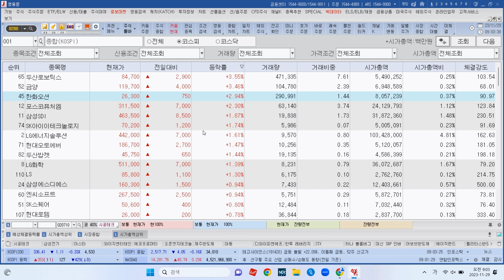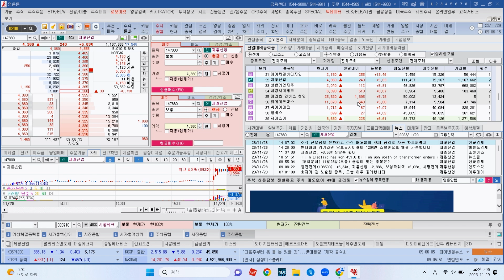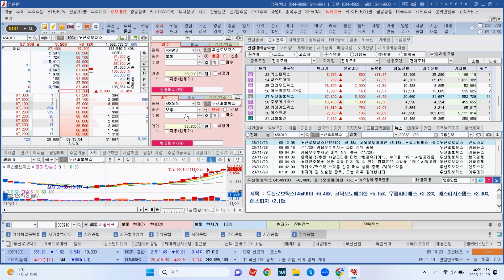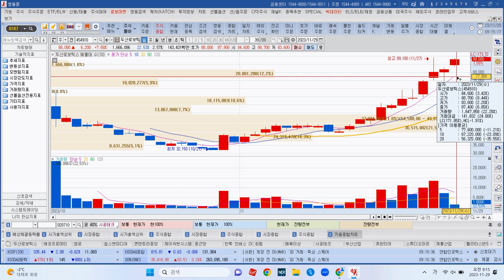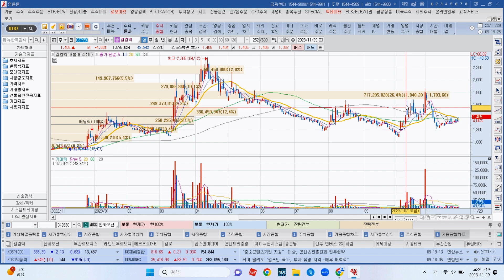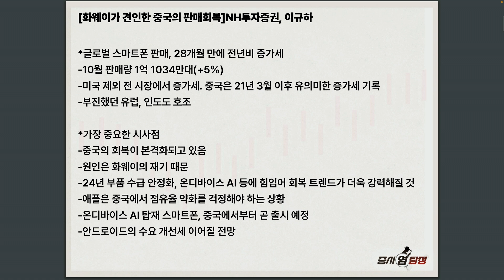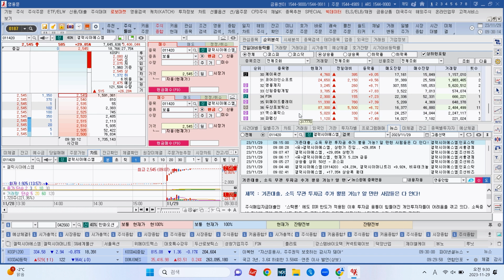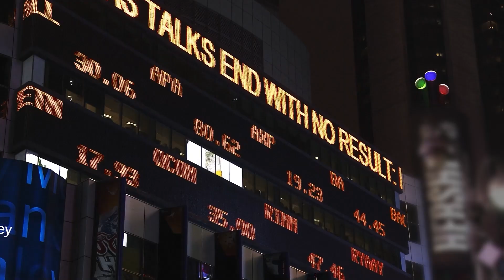쉬어가는 하루, 연말 강세장 올까? f. 이베스트투자증권 염승환 이사, 헤르메스스탁 하창완 본부장 [오프닝벨 라이브]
■ 올해 내내 답답했던 부동산 고민, 하루만에 해결하세요!
📌 강남/서초/송파/용산/성동/분당, 지역별 맞춤 부동산 세미나

■ 오프라인은 성동 제외 모두 매진되었고, 대신 온라인 사전예약이 가능합니다.
■ 성동은 아직 자리가 남았으니 많은 관심 부탁드립니다!

※ 세미나에 대해 궁금하시다면?

2024년 삼프로TV 📕다이어리 & 📅캘린더 세트 예약판매 시작!

2023년 올해의 책📖 투표에 오건영 팀장님의 [위기의 역사]가 후보에 올랐습니다.
투표해 주시면 감사하겠습니다!

    * 5,000명 한정 스페셜 굿즈까지!